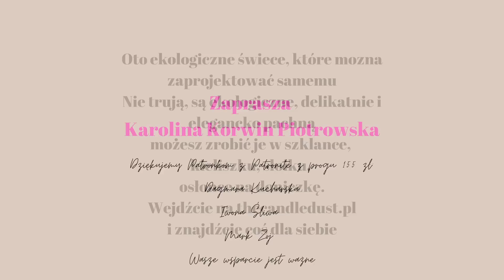Pierwsza Młodość #17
To nie jest odcinek dla dzieci, choć na zdjęciach są dzieci.
To jest odcinek dla rodziców i dla mediów…

W 17 odcinku Pierwszej młodości: pedofilia pod przykrywką "sztuki", wykorzystywanie dzieci dla kasy, w rolach głównych Brooke Shields, Ewa Ionesco, Jennette McCurdy i Bjorn Andresen. Będzie tez Śmierć w Wenecji...
Dziękuję wszystkim za wsparcie!